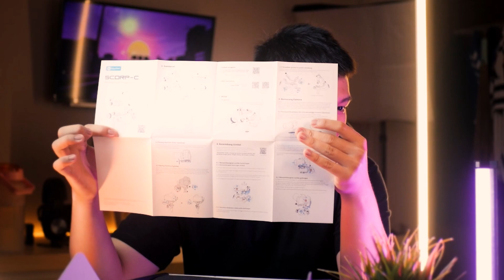UNBOXING GIMBAL 3JT AN RASA PROFESIONAL | NESNUMOTO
Link pembelian

Talent in frame : Faishal (Videographer)

*Gear yang Diggunakan*
Lumix G7
Kit Lens 14-42
Boya by-mm1
Soundtech clip on mic

Get in touch with us:
NESNUMOTO

PT. Denka Pratama